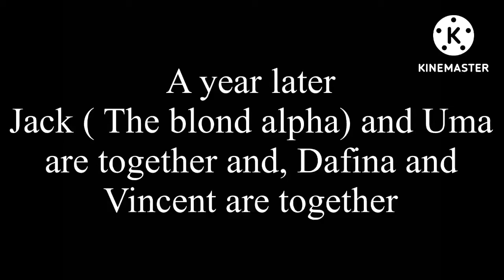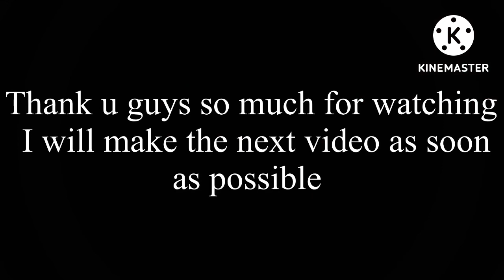Rabbit hole (part 2) ||XxBublegum_08xX